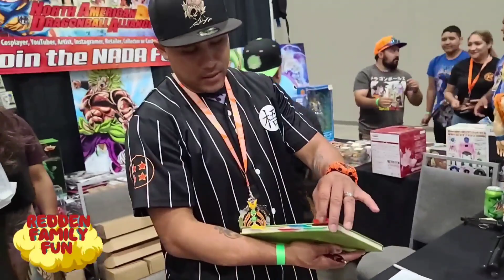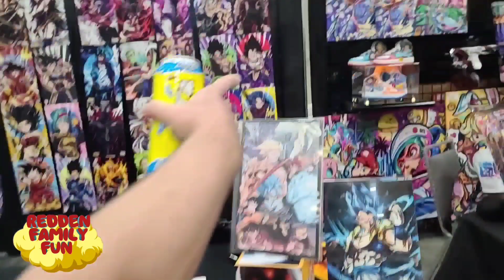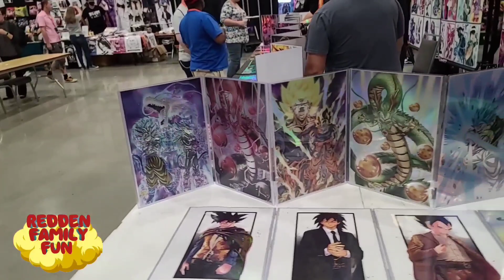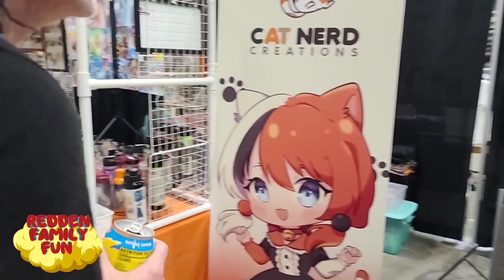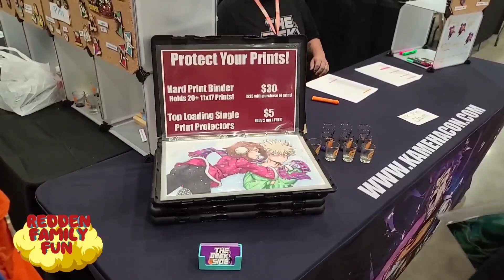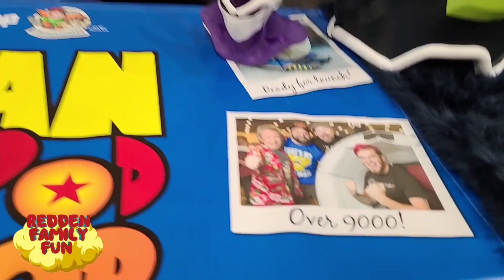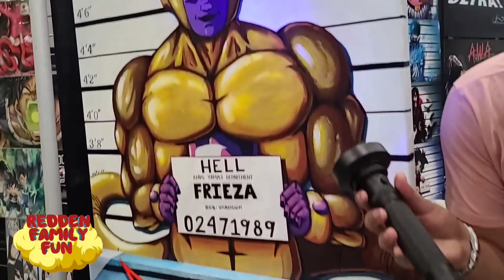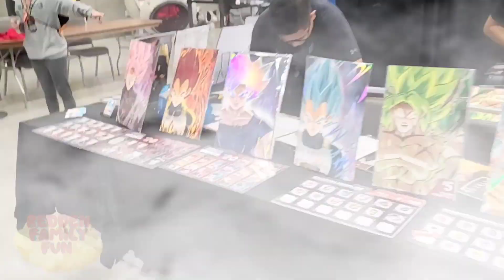Kamehacon 2021 Marketplace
Make sure you join the Kamahacon group on Facebook and also follow them on Instagram.